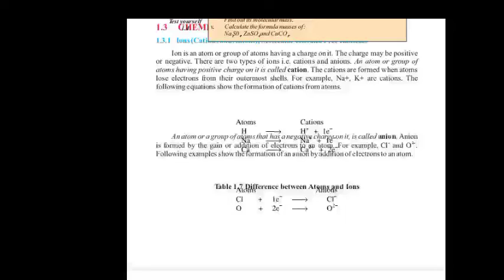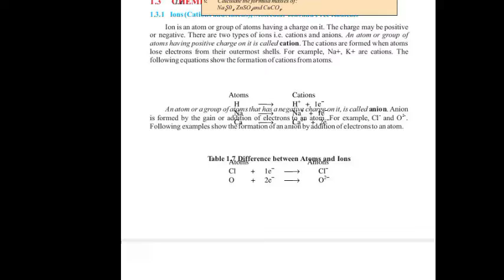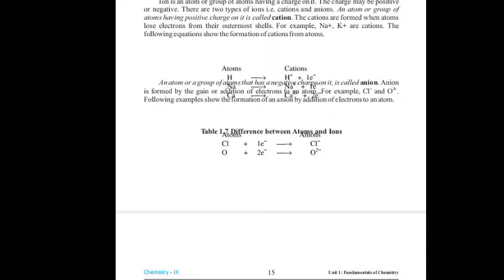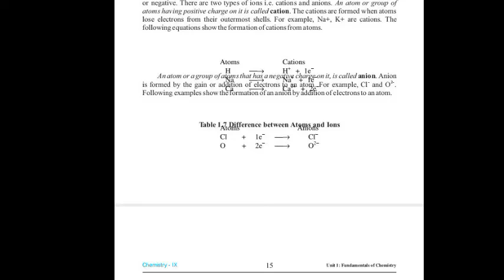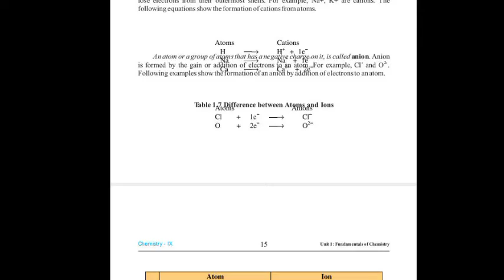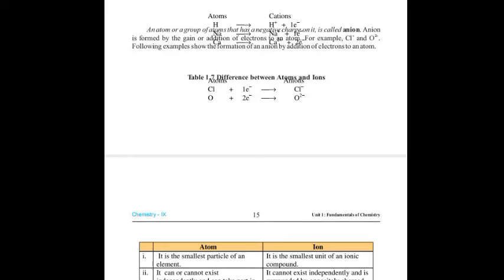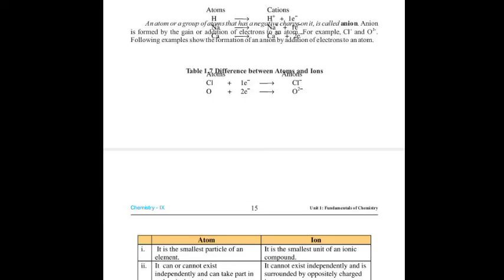Ions and its types || Cation and anions || Difference between atom and ions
Description:-
Dear viewers,
This channel is related to Chemistry. In this channel I will try my best to present best lectures.In those lectures you will be able to seek best information about all kinds of skills .I am sure that this Will help all those students who are seeking for home Education.I am hoping to get your kind attention. Thank you 💕